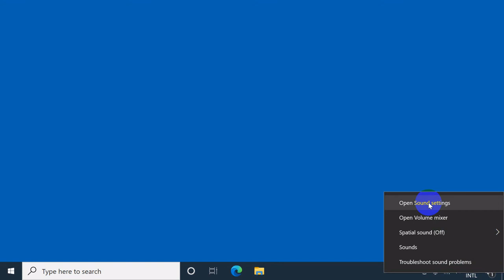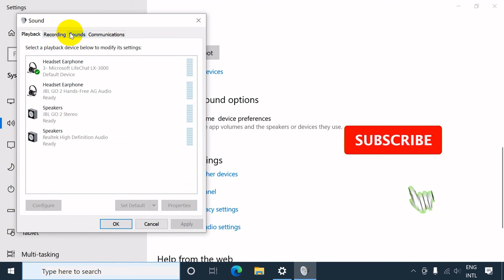Microphone not working in Windows 10?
How to resolve or fix the issue with Microphone not working in Windows 10?